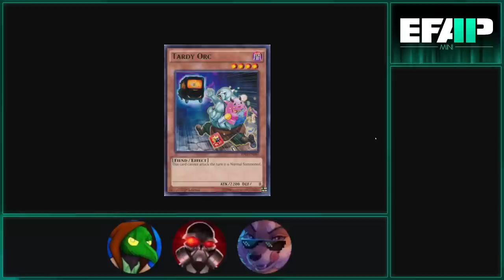EFAP Mini - Catchin' up on EFAP #240 - The Lord of Ring: Gollum Survivors Therapy